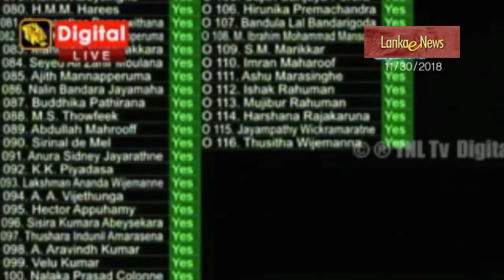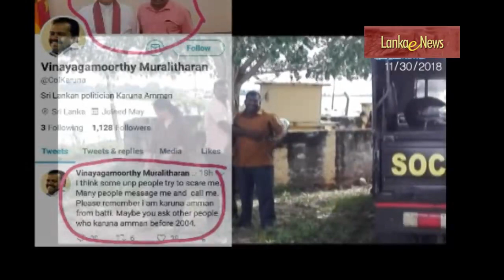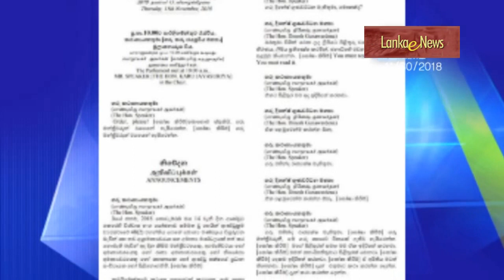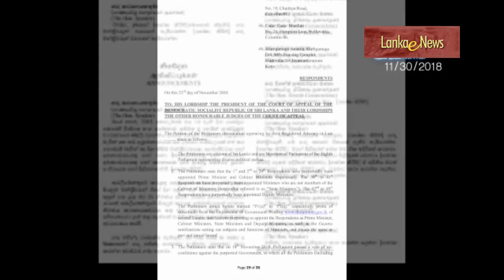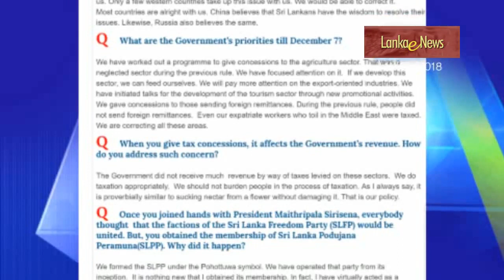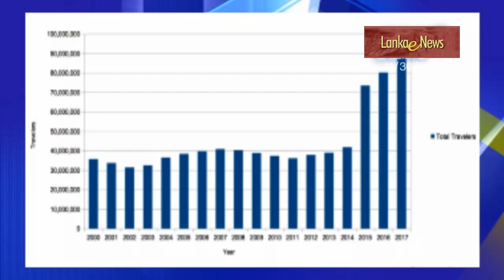Alternative News විකල්ප ප්‍රවෘත්ති විකාශය ‌කොළඹ සිට 30 Nov 2018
මඩකලපුව පොලිස් ඝාතනය කරුණාගේද?
(ලංකා ඊ නිව්ස් -2018.නොවැ.30, පෙ.ව.4.15) ශ්‍රී ලංකාවේ සියළු විද්‍යුත් මාධ්‍ය මරා-සිරා ජුන්ටාව විසින් ඩැහැගෙන තිබෙන පසුබිමක ලංකා ඊ නිව්ස් නිල මුද්‍රාව සමග කොළඹ සිට දිනපතා රාත්‍රී ප්‍රචාරය කරන විකල්ප ප්‍රවෘත්ති විකාශය